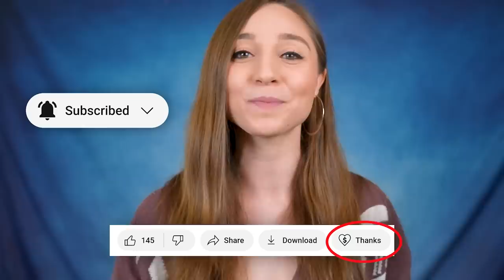Ask a German: Do You Think in English? | Feli from Germany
Feli, do you think in German or English? Do you have to translate everything in your head? And what language are your dreams in? Let's answer these questions once and for all!

GoPro Vlogging Setup:
Mic Adapter